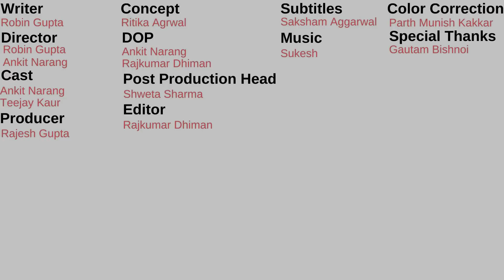TID | Pre-Wedding In London | Ft. Ankit Narang and Teejay Kaur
Pre-Wedding is being loved a lot lately. So Teejay decided to go ahead with the Pre-Wedding Shoot in London but Ankit is simply against the same! Check out the tiff between this couple on the same in our latest sketch 'Pre-Wedding In London". Featuring Ankit Narang and Teejay Kaur.